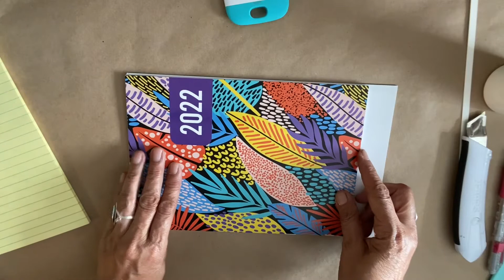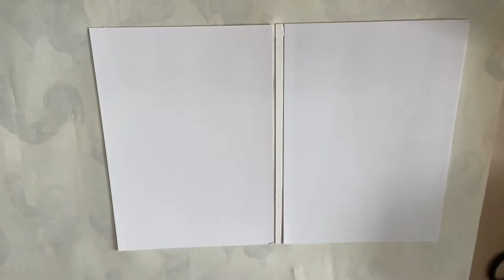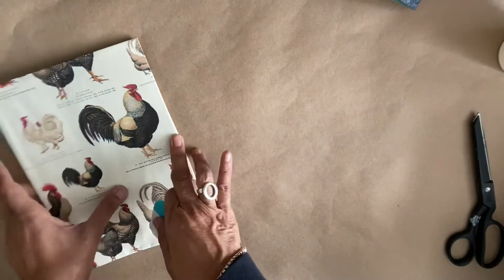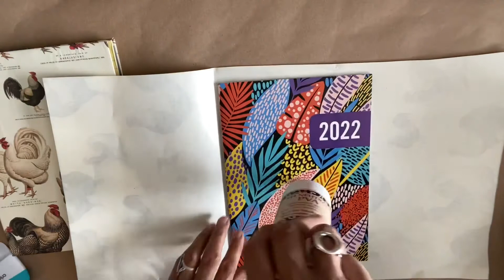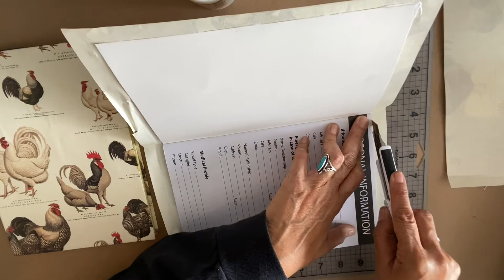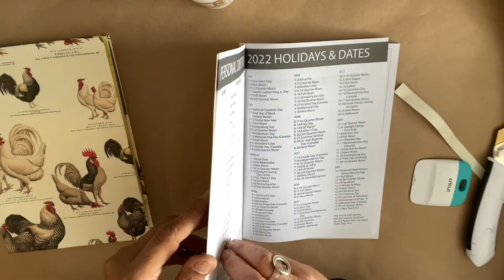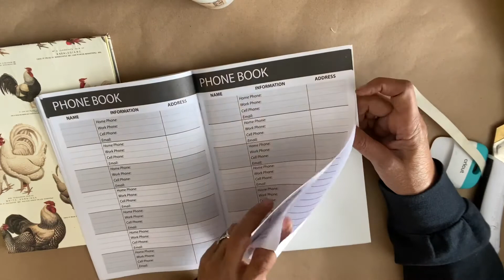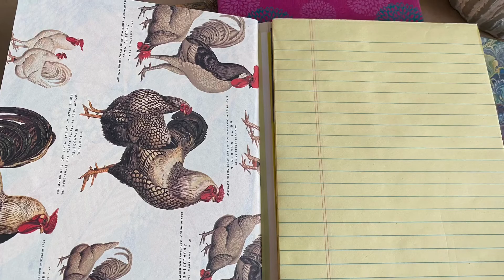Dollar Tree Unique and Practical Calendar Gift Idea DIY!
How to make a nice portfolio out of dollar tree office supplies and beautiful papers.  In this project I used a dollar tree planner, a pad of paper, chipboard or comicboard and pretty papers to create a one of a kind gift.  Embellish with labels, ribbons, tags, photos, anything your heart desires!  Sorry about the extraneous noises, and the dog!

Supplies include:
Dollar tree 2022 Calendar (Jot brand)
Chipboard or comic board cut to the size of your planner and paper pad
Lineco PVA glue PH Neutral Adhesive
Cover Paper - I used the rooster paper by Graphiche Tassotti Italy - You'll need. a sheet that's at least 18 X 24 inches
Cardstock paper to use for attaching the pad
Liner paper for inside cover
Cover paper for calendar itself
Scissors, blade, paper cutter, credit card or spatula to smooth out the paper
Paper Pad trimmed to size of calendar